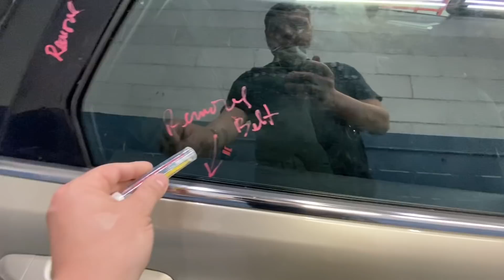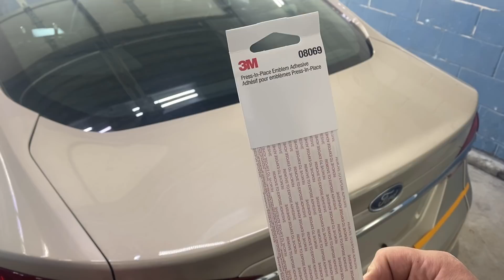Как сохранить шильдик и обклеить парктроники. Последняя часть 4.